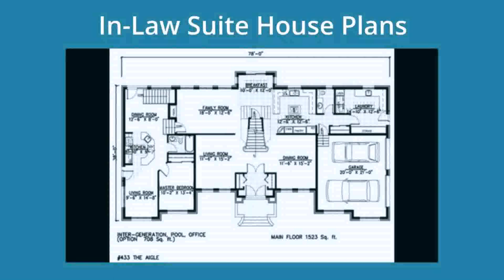Floor Plans With Mother In Law Apartments